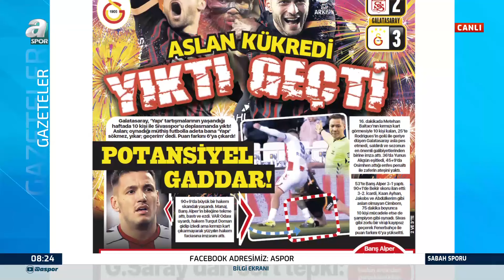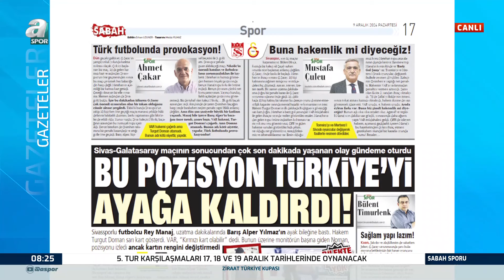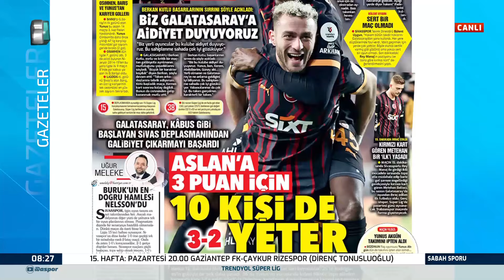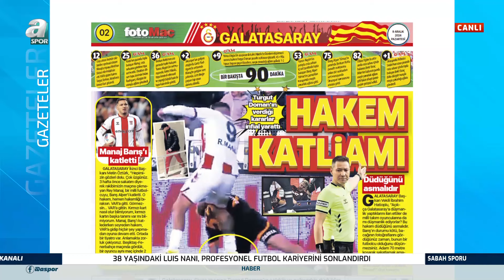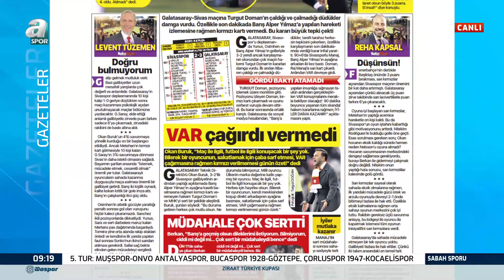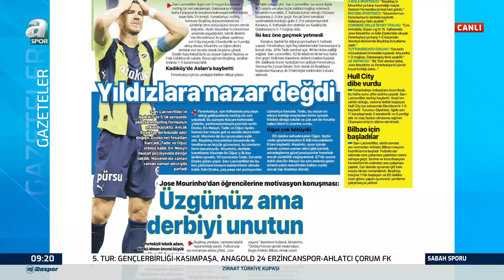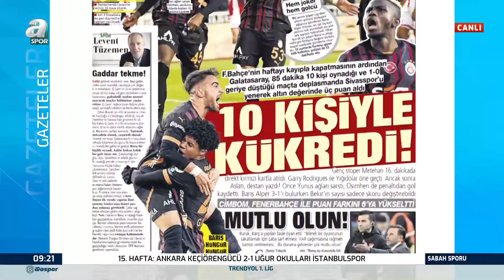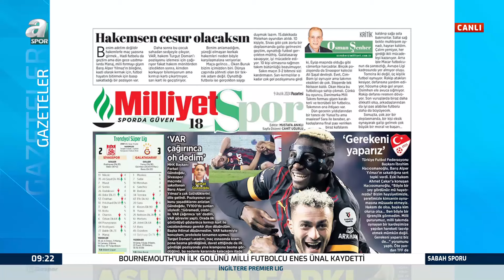Galatasaray'ın Sivasspor Deplasmanında Aldığı Galibiyet ve Hakem Tartışmaları Gazete Manşetlerinde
Galatasaray'ın Sivasspor Deplasmanında Aldığı Galibiyet ve Hakem Tartışmaları Gazete Manşetlerinde / A Spor / Sabah Sporu / 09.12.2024

Süper Lig’in 15. haftasında Galatasaray deplasmanda Sivasspor’a konuk oldu. Rakibini 3-2 mağlup eden Aslan, ezeli rakibi Fenerbahçe ile olan puan farkını 6’ya çıkardı.